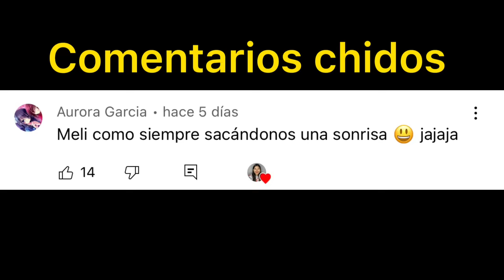5 NOCHES EN EL HOTEL DE SHREK *ES MALVADO *